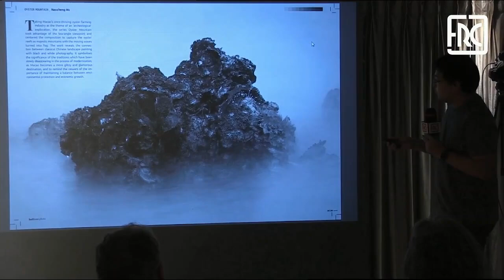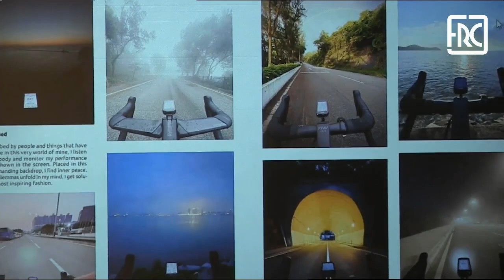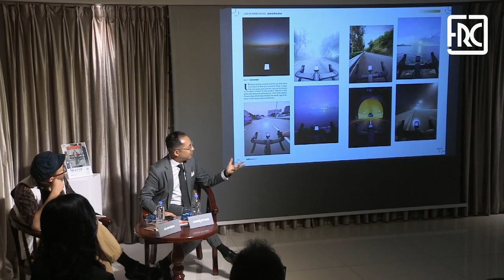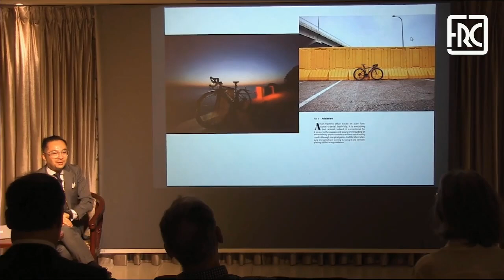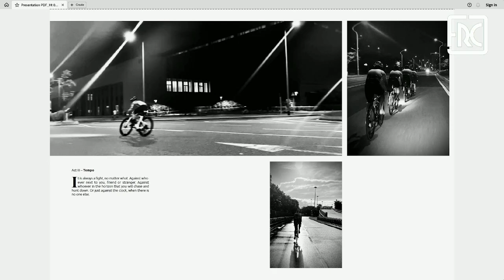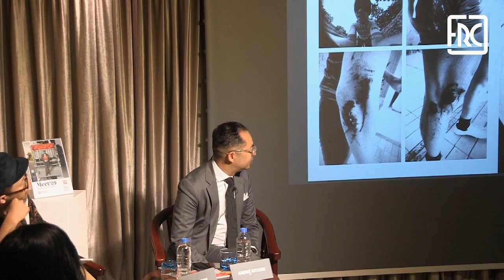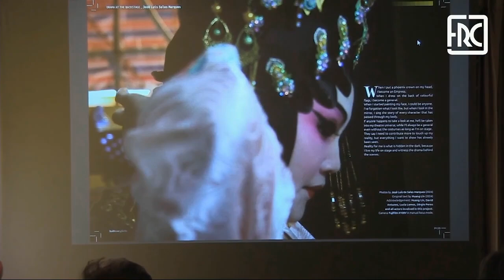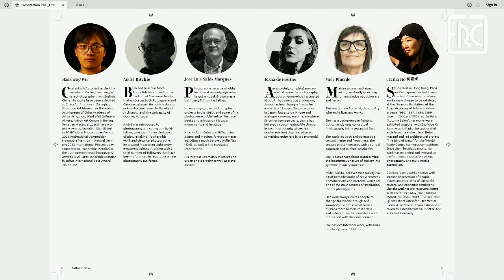2024.07.16 – Photo Magazine Launch Halftone 09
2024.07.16 – Photo Magazine Launch Halftone 09